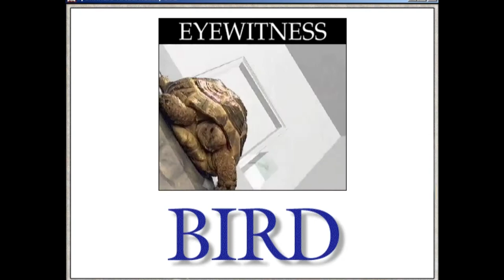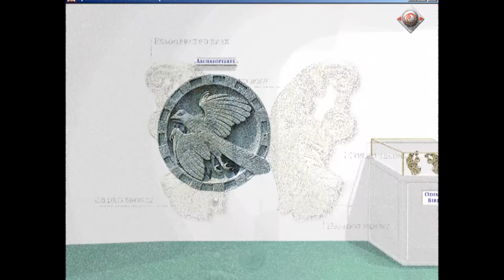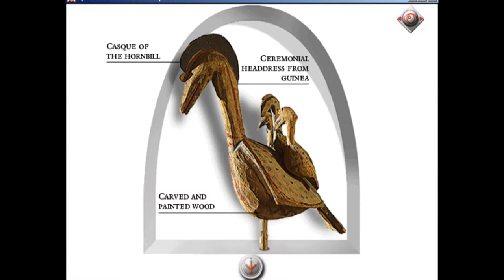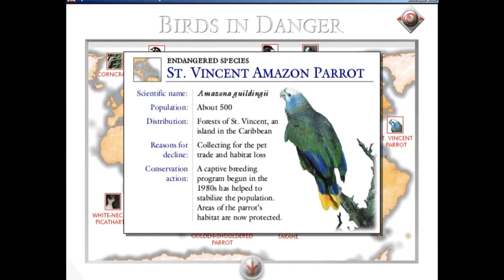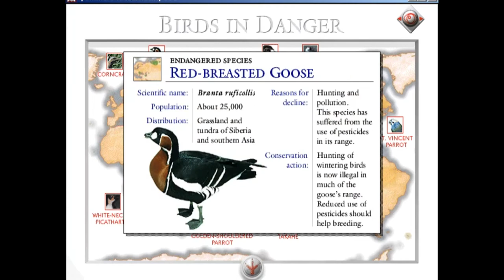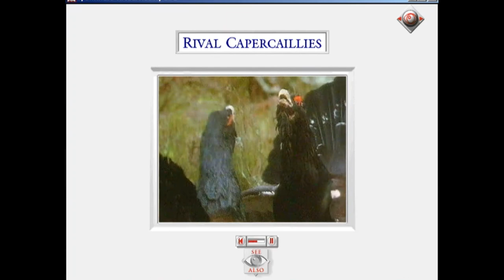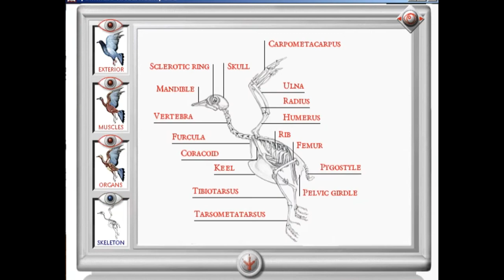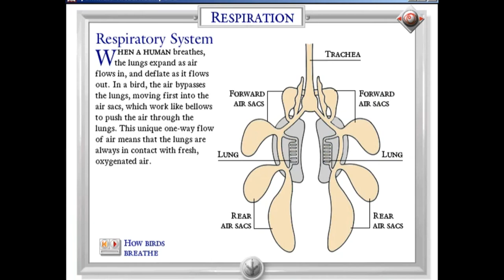Eyewitness Virtual Reality Birds - SESSÃO DA NOSTALGIA #70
Neste episódio trarei o primeiro software interativo de um total de 4: Eyewitness Virtual Reality Birds.

Dorling Kindersley (DK) é uma editora internacional especializada em livros de referência ricamente ilustrados, para adultos e crianças, em 51 línguas.

A DK foi fundada por Christopher Dorling e Peter Kindersley em Londres em 1974, inicialmente fazendo apenas acabamento de livros, dedicando-se à publicação a partir de 1982.

Em 1999 imprimiu 18 milhões de livros sobre o Star Wars e vendeu menos de metade, ficando em grave estado de insolvência. Foi adquirida no ano seguinte pelo conglomerado dos media Pearson PLC, sendo integrada no Penguin Group.

A editora Dorling Kindersley, de renome a nível mundial, publica conteúdos que vão da história natural à fotografia de viagem, guias, mapas e cartas e até mesmo ilustrações para mercados infantis.

DK publica uma série de títulos internacionalmente para adultos e crianças. A maioria dos livros da empresa é produzida por equipes de editores e designers que trabalham com escritores e ilustradores freelance. Alguns são endossados ​​por "imprimaturs": como a British Medical Association, a Royal Horticultural Society e a British Red Cross.

A BradyGames era uma editora nos Estados Unidos operando como uma editora DK, especializada em guias de estratégia de videogame, cobrindo várias plataformas de videogame. Publicou seu primeiro guia de estratégia em novembro de 1993 como uma divisão da MacMillan Computer Publishing. Em 1998, Simon & Schuster (que adquiriu a Macmillan em 1994) alienou a BradyGames como parte de sua divisão educacional para a Pearson plc. BradyGames cresceu para publicar cerca de 90-100 guias por ano.

Em 1 de junho de 2015, o BradyGames se fundiu com a Prima Games, e futuros guias de estratégia feitos pela editora foram publicados sob o rótulo Prima Games, que foi vendido para a Asteri Holdings em 2019.

DK começou a publicar livros direcionados a adolescentes com o lançamento de Heads Up Psychology em 2014.

Esta é uma das séries "Eyewitness Virtual Museum". Neste ambiente 3-D único, há muitos andares. Cada CD-ROM ou "andar" cobre um assunto e, à medida que uma coleção é construída, mais andares podem ser explorados. Salas, corredores e galerias estão repletas de exposições interativas e artefatos. Há também visitas guiadas, jogos e questionários. Este CD enfoca nas aves, com detalhes minuciosos que permitem ao usuário vivenciar como os animais percebem o mundo e entender seu comportamento.

É um CD-ROM multimídia interativo que permite que você visite um museu virtual sobre, você adivinhou, aves e sua família extensa.